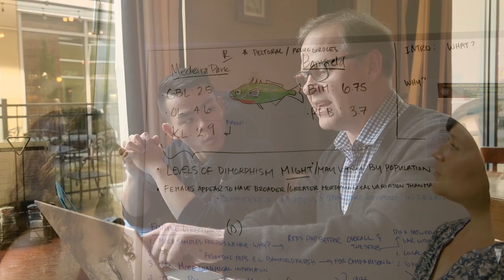Because We're PLU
Education for a lifelong journey of thoughtful inquiry, service, leadership and care.